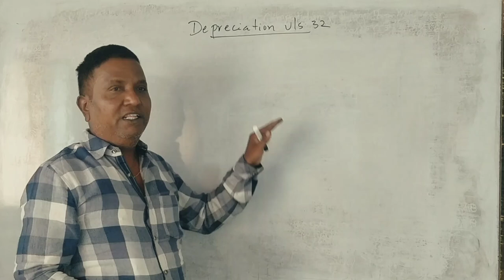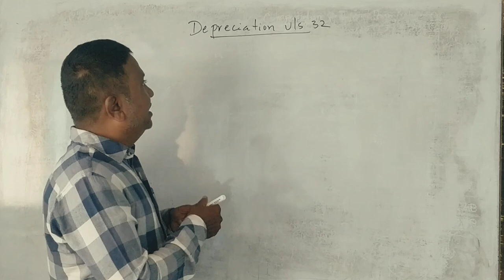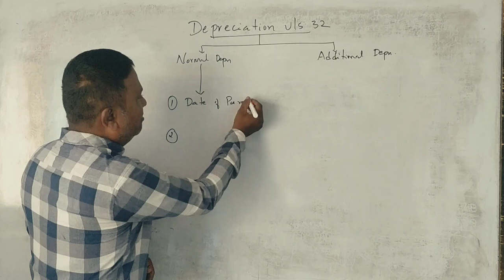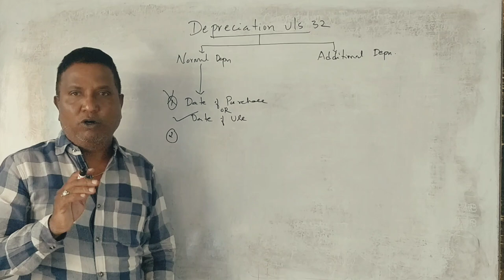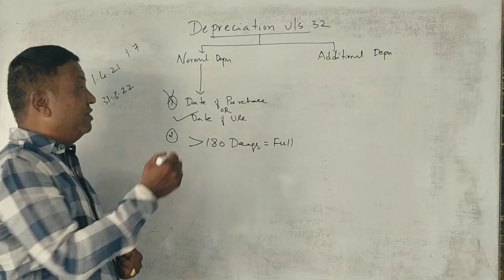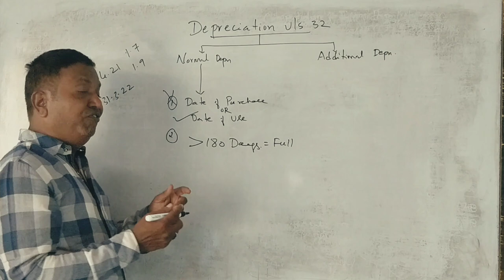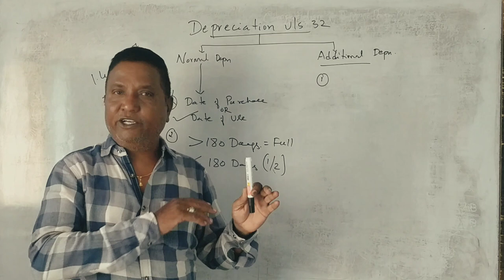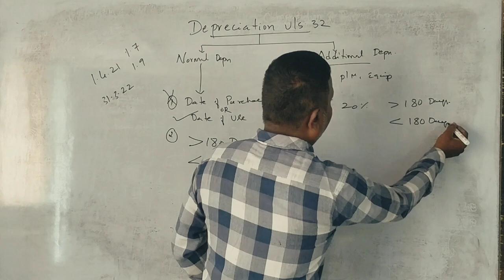Corporate Tax for Managers/CTPM - Depreciation - MBA 3rd Semester - INTRODUCTION